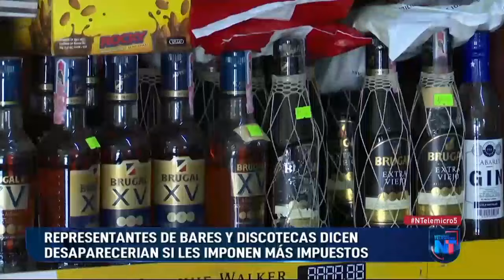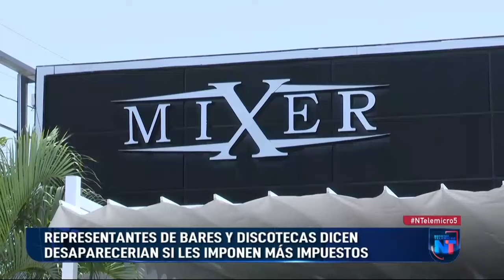Dueños de bares y discotecas dicen desaparecerían si les imponen más impuestos